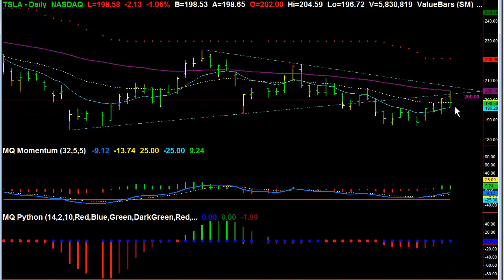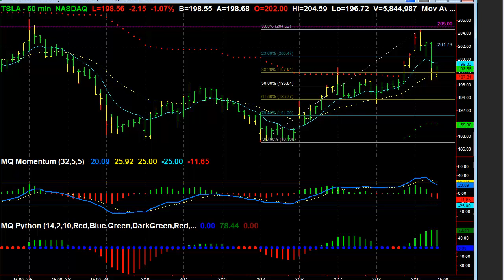Beware Quadruple Witching in TSLA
for a $7 Month Long Trial of the ValueCharts Platinum Membership!